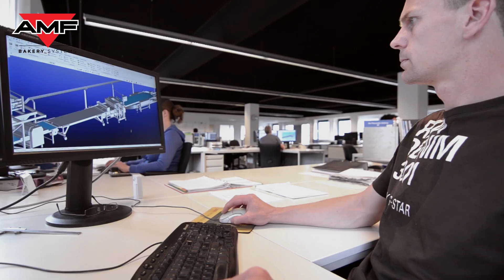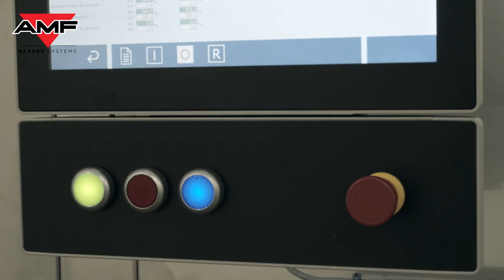Leading with Hydrogen: AMF's Pioneering Tunnel Oven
Prepare your bakery for the future with AMF’s Hydrogen-fueled Tunnel Oven, pioneering sustainable baking solutions with zero emissions.

Ideal for a range of bakery products, this oven offers consistent quality and helps bakeries meet their environmental goals.